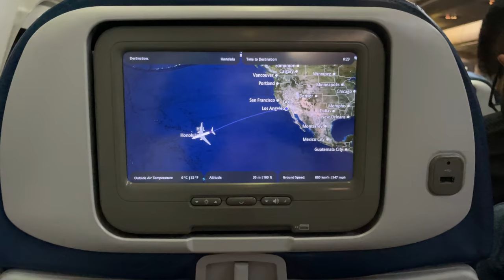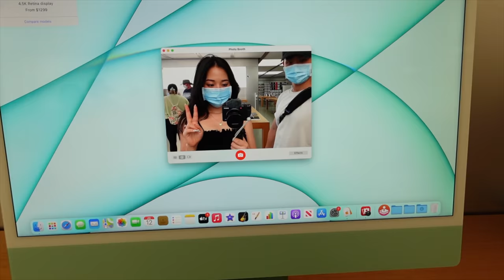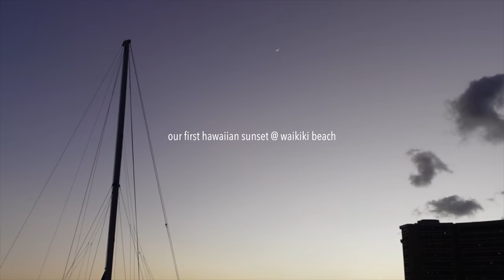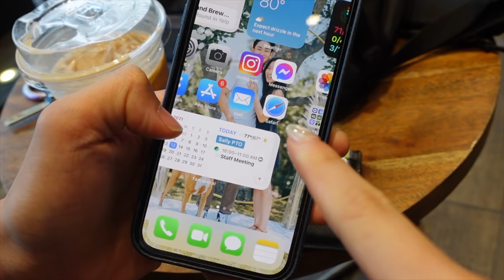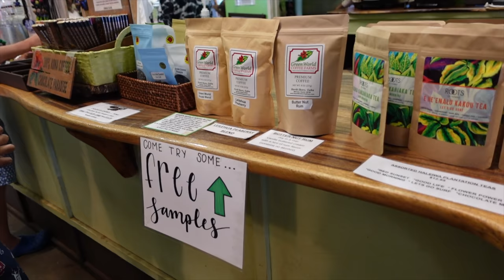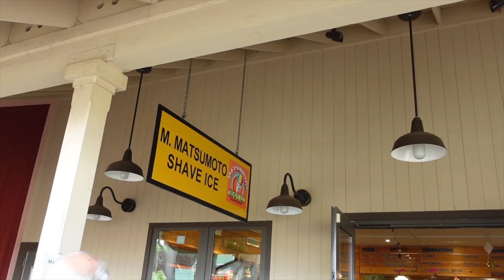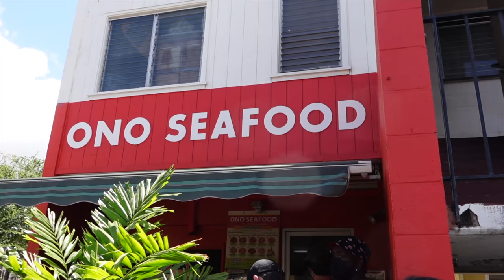oahu hawaii travel vlog (lots of eating)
as always, i'm always eating in my vlogs, but this time i'm exploring oahu! also my first vlog as an ~engaged woman~ hope you enjoy - mahalo!!! ♡

» zippy's
» island vintage coffee
» international market place
» cheeseburger in paradise (happy hour is bomb)
» marukame udon
» waikiki beach
» yogurstory (get the loco moco and ube pancakes!)
» ala moana mall
» islandbrew coffeehouse
» musube cafe (SO GOOD)
» kailua beach (and ate foodland poke)
» rainbow drive-in (IMO boneless chicken is better than loco moco here)
» green world coffee farm
» giovanni's shrimp
» matsumoto shaved ice
» haleiwa bowls (sooo bomb)
» tonkatsu ginza bairin (make reservations in advaaaance)
» hawaiian aroma caffee (good drinks + live music is such a vibe)
» ono seafood (spicy ahi was my fav)

» The Millenial Club - love is so hard!

» Sony ZV-1
» Rode Mic
» Wide lens camera

» sally, sallykim7, couple vlog, couple travel vlog, hawaii, hawaii vlog 2021, travel vlog, oahu, honolulu, oahu food tour, where to eat in hawaii, places to visit in oahu hawaii, waikiki, north shore, oahu mukbang vlog, best food in hawaii, honolulu food guide